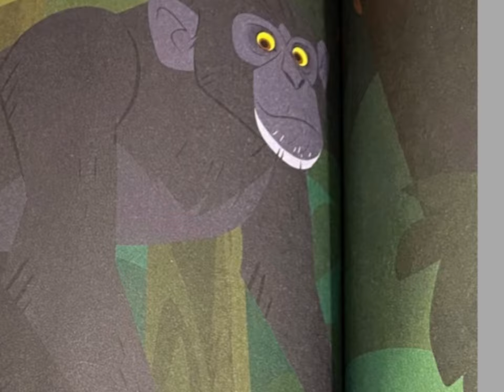Wild Kratts Season 7 - Chimpanzee REVEALED and…. fake toucan power suits..